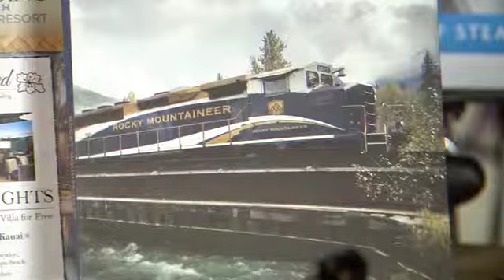Everyone Wins Nominee Gift Bag (2014)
Hollywood's Gift Guru Lash Fary shares the contents of this year's $85,000 Everyone Wins Nominee Gift Bag, how products are selected, success stories and how Ellen DeGeneres is helping these Oscar-nominated stars give back!